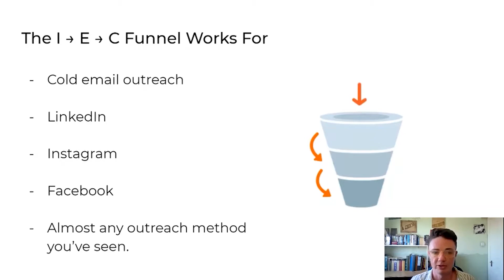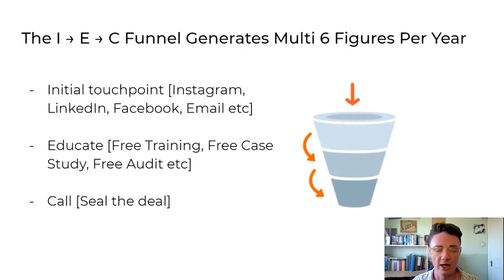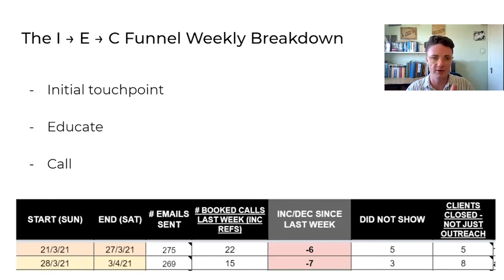My $1,000,000 SMMA Client Acquisition Framework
🍿 Watch my 7 hour Free Social Media Marketing Course 📲 Book a FREE 1-1 call with me

- Podcast